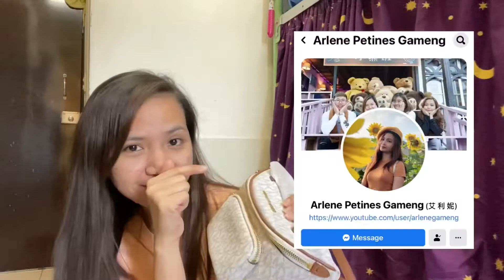NANALO AKO SA RAFFLE! | FIRST TIME KO ITO!🤣 | MAY ANNOUNCEMENT AKO | Mikeez Channel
Hello everyone!

It’s me, Mikee, your favorite KEE-kwentuhan, KEE-kulitan and KEE-ibigan na punong puno ng KEE-artehan, Mikeez Channel!😊 Welcome to my online diary of my life being a proud Overseas Filipino Worker here in Taiwan, a friend of many, a daughter of Mama Letty, a sister of ate Sel, and a partner of Yam!😊
I created this channel to inspire others and share my simple but happy life of mine. I hope you’ll enjoy watching! Thank you for the support!😘

Musician: @iksonmusic